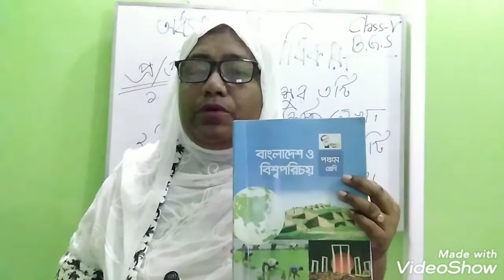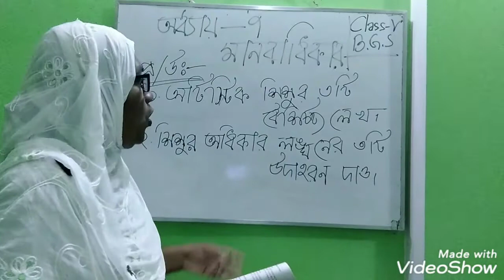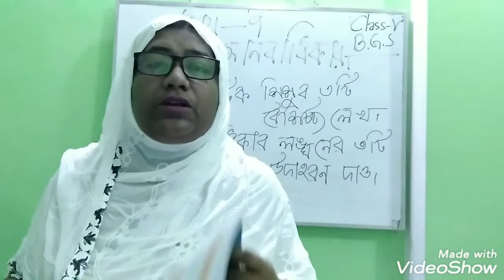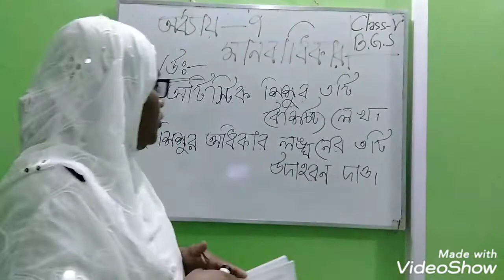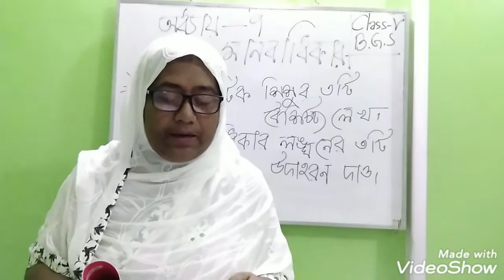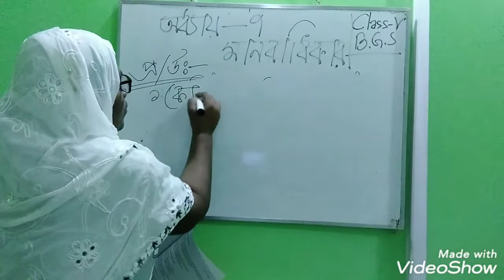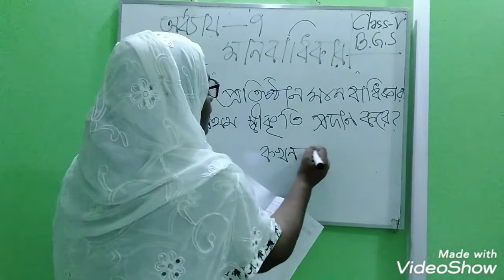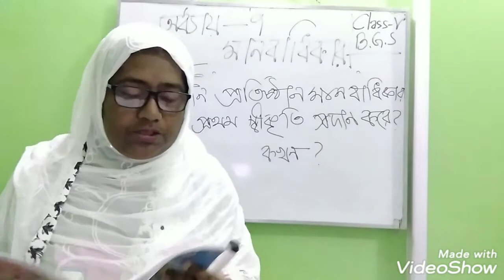৫ম বিজিএস-২১ (১৫) অধ্যায়-৭(প্র/উঃ)।